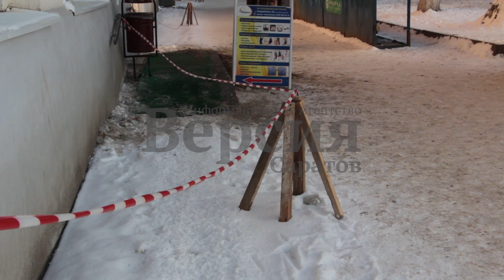Опасные сосульки на Гвардейской